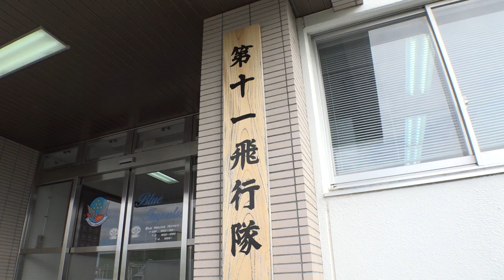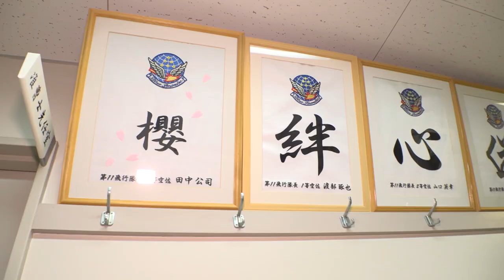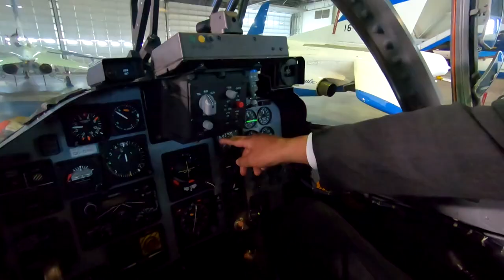山形出身！二人のブルーインパルス隊長対談！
今回、時を超えた歴史的な対談が実現。
現在のT-4になり、第2代の阿部英彦隊長、第13代遠渡祐樹隊長がともに山形県出身！隊長同士、
貴重なエピソード、裏話など他では見られない対談です！
夕方の情報ワイド番組「ピヨ卵ワイド」で放送したものをyoutube用に再編集しました。